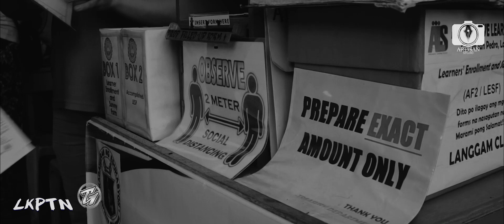SUGAL - LKPTN Ft. Chad Reforma (Official Music Video)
Produced by:
ShadyBeats (Jmar Montero)